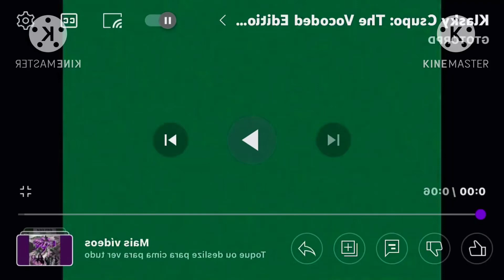Klasky Csupo - The Vocoded Edition (electronic sounds) in G Major 23